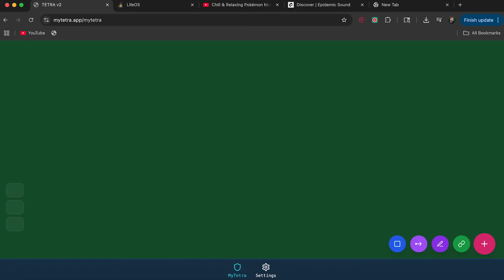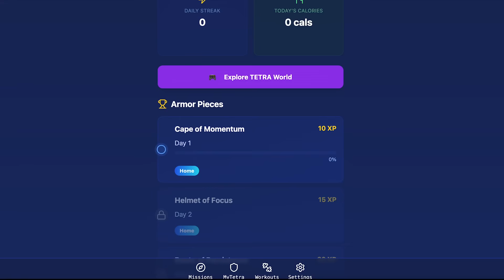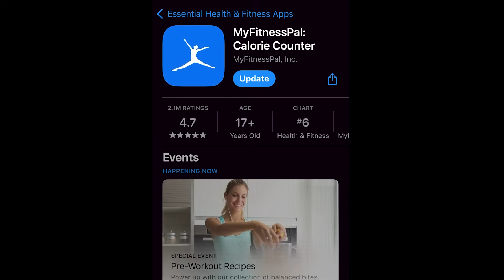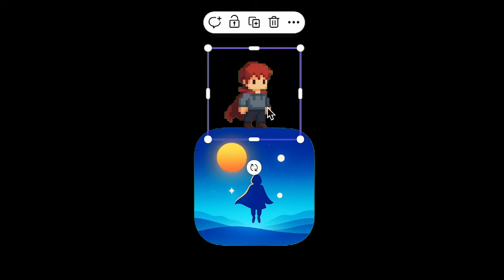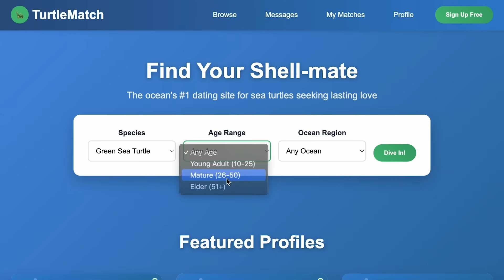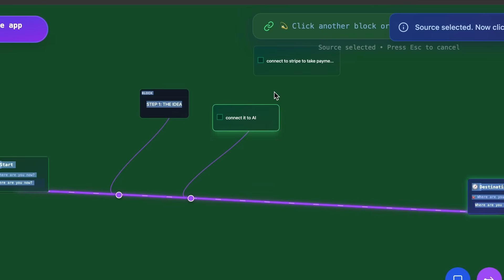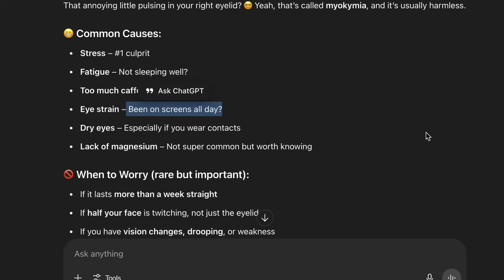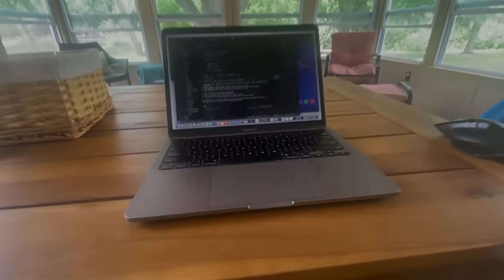I Tried Vibe Coding for 60 Days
In this video I see how far you can go with only vibe coding for 60 days. As someone who can't code this has been challenging to learn and this months biggest obstacles where trying to connect my app to ai without it breaking down from bugs. I'll keep working and hopeful create a fully functional product!